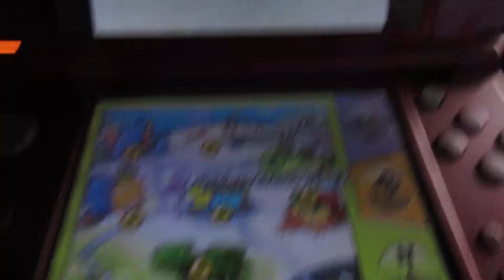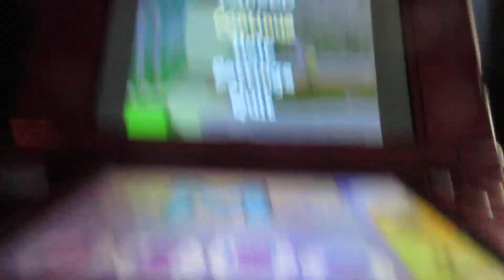"SpongeBob Squarepants: The Yellow Avenger" (Nintendo 3DS) Walkthrough (Part 49) (Read Description)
Welcome back to the next part of "SpongeBob Squarepants: The Yellow Avenger" (Nintendo 3DS) Walkthrough, in the previous video I got new missions (which is "All about Pickles"), before going to "The next task", in this video (also the next part) is backtracking back to "Industrial Park", going one of the paths (where you walk past "Atomic Flounder" also the same guy I confronted in previous video), one of the locations to find (in the next video in the "Industrial Park" is "The Mysterious Old Abandoned Factory" (if you are curious to know where it is and where to find it), one of the items to find along the way (watch the next video).

In this video:
0:01 Explaining the details of the new mission (watch the previous video for the new mission "About Pickle Crisis").
0:47 Exit out of the "Krusty Krab", backtrack to "Industrial Park"
1:50 Back in "Industrial Park" (Skip to 4:50 to one of the platforms that I had trouble with before if you watch previous video).  (Skip to 6:03 to landing on one of the moving platforms above).
6:10 Explore more of the paths of "Industrial Park" (for the remainder of this video).
9:55 End of this video